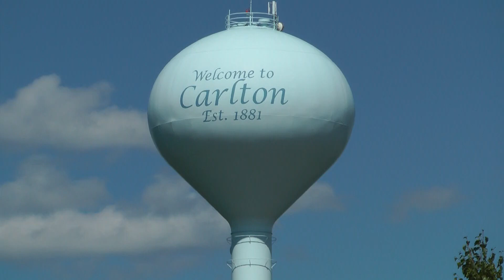BNSF (ATSF) 3183 West at Carlton Jct, MN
July 6th, 2018. A good sized BNSF "Rapids Turn" starts accelerating from the siding at Chub Lake and onto the main past the junction at Carlton after meeting 2 eastbound ore trains. A sweet lash-up of a former Santa Fe Geep and ex-BN SD40-2 for power!!